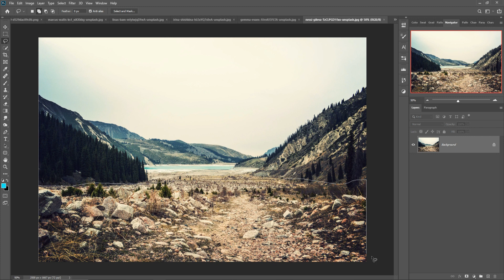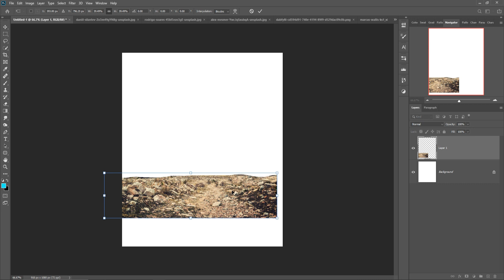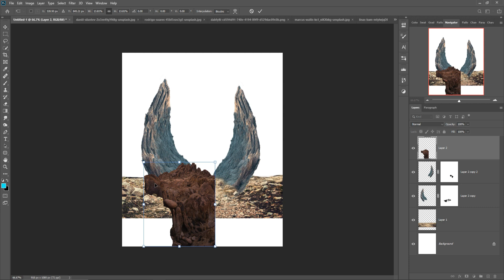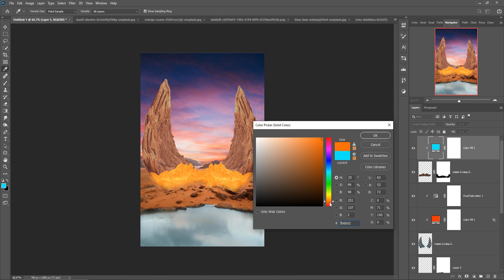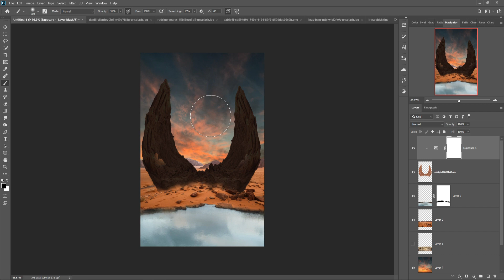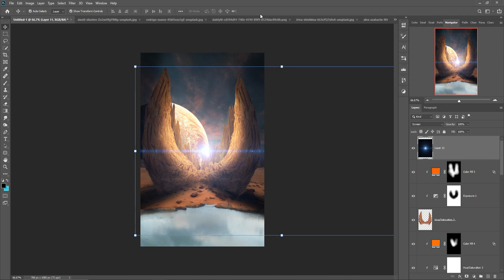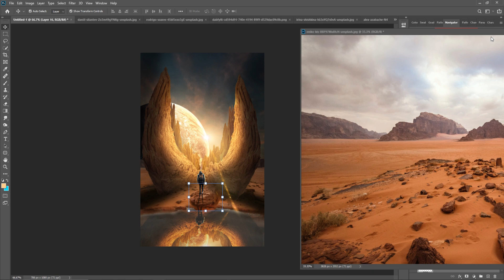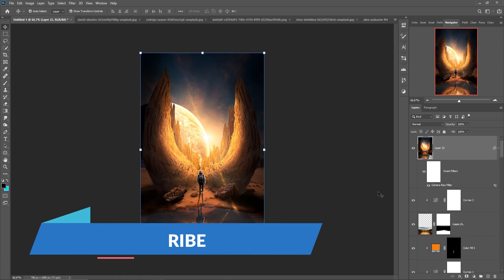Mountain Light Photoshop Manipulation Tutorial Picture Fun